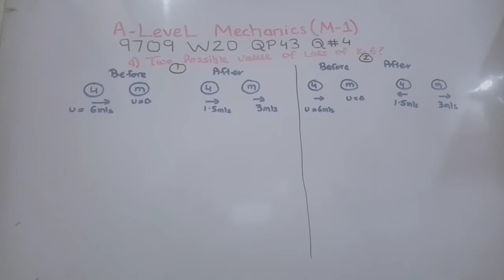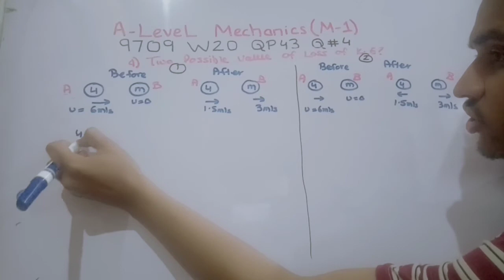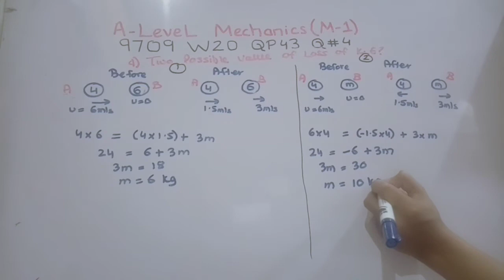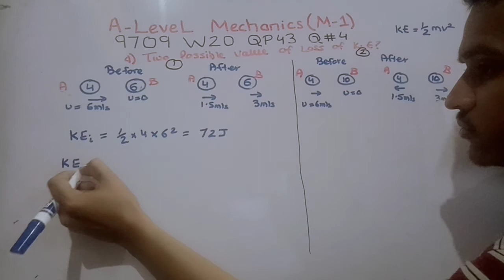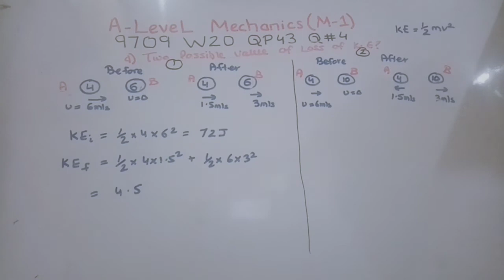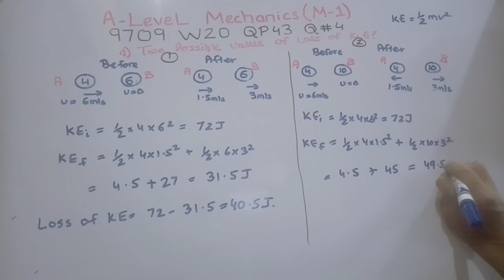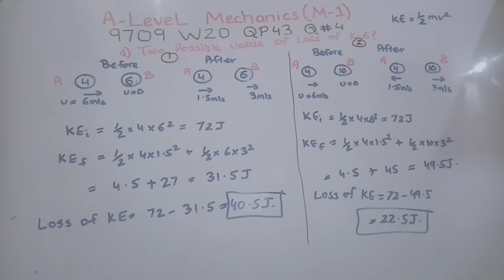A level-Mathematics-Mechanics-Momentum- W20-QP43-Q#4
For Any Questions or more videos for O and A levels Physics and Maths and for  past paper solutions or topic understanding
or
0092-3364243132